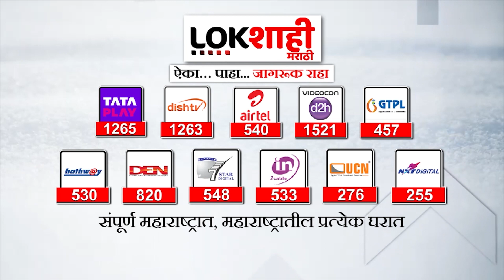Ahmednagar :Tanaji Sawant : तानाजी सावंतांसह डाॅक्टरांची विशेष टीम चौंडीत पोहोचणार